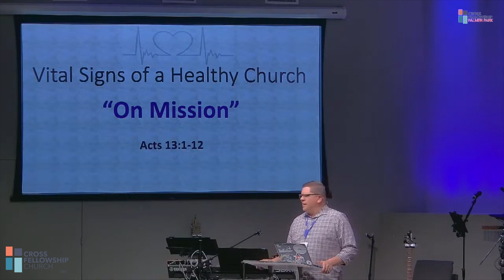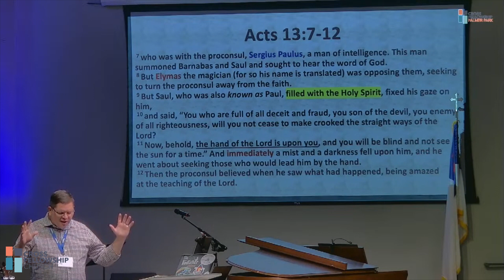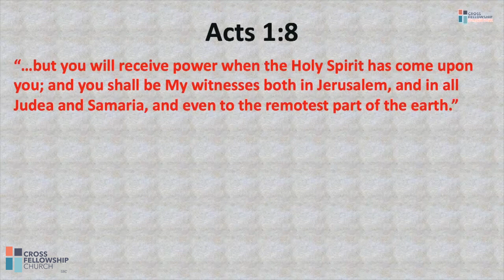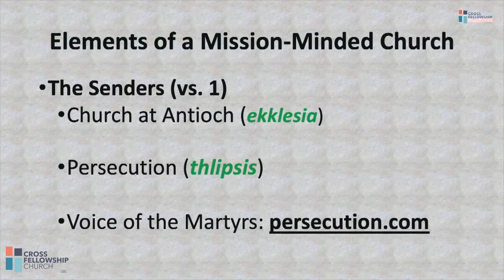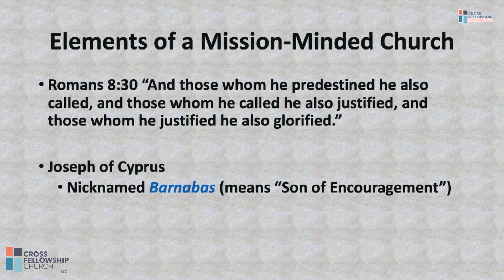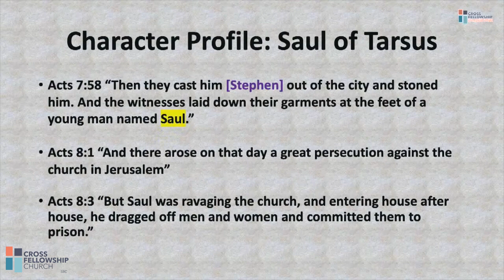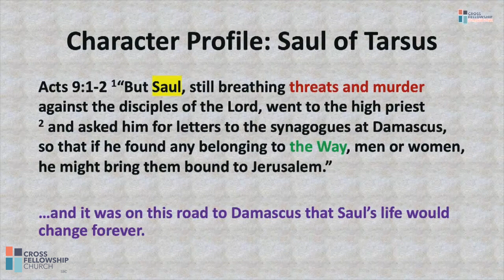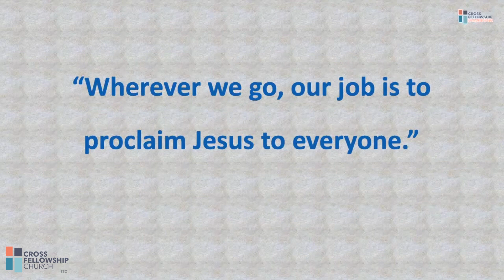Vital Signs - October 16, 2022 - David Haynes